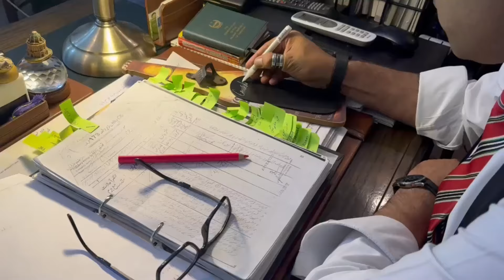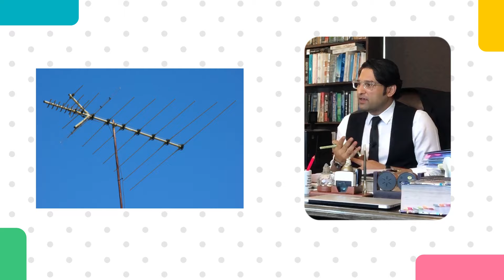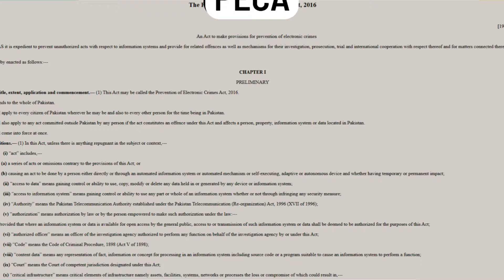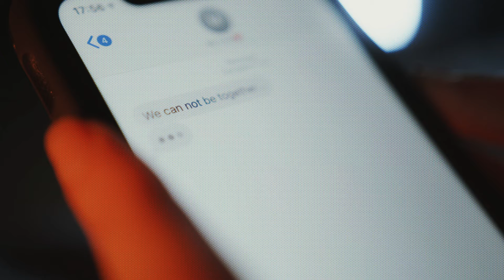Cyber Laws (Simplified) | Mian Ali Haider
Welcome to another Advocacy Lecture

I'm Mian Ali Haider, a Pakistan-based Capital Defense Attorney and CPD Trainer. Here, you'll find meticulously crafted lectures and concise legal shorts that delve into the intricate world of law. Join our growing community of enthusiasts and stay informed about the latest developments in the legal sphere.

Host: Vishal Shakir
Mentor: Mian Ali Haider
Production: @shakirs_studio01

⌚️Timecodes
00:00 - Introduction
02:24 - What is PECA?
03:12 - Activities that subject you to PECA
04:24 - Mechanism of PECA
07:01 - Punishments
07:47 - Social Aspects
10:25 - P*rn Revenge
16:14 - My Story
17:30 - Every App is Dangerous
18:04 - Is it Illegal to send your Explicit Content?
20:46 - Electronic Fraud
21:21 - Child P*rnography
22:19 - Conclusion